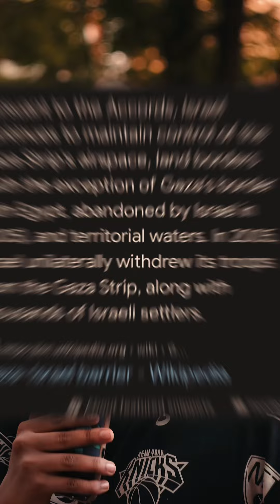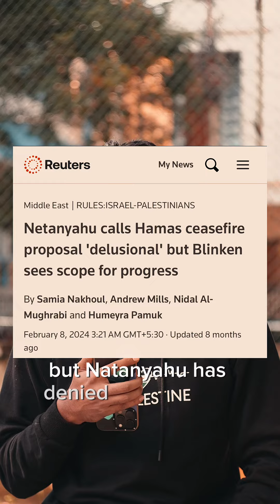Debunking the israel propaganda. A whole year passed and still counting 😔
Debunking the propaganda of israel